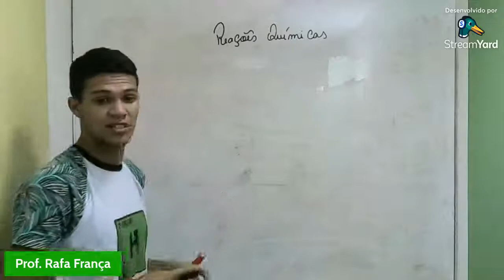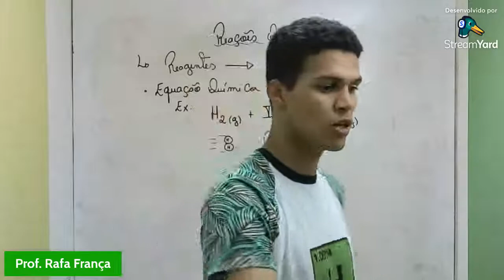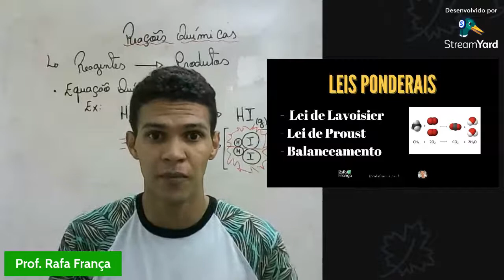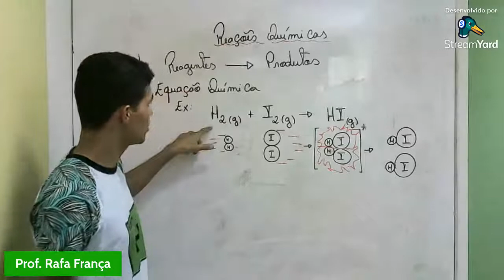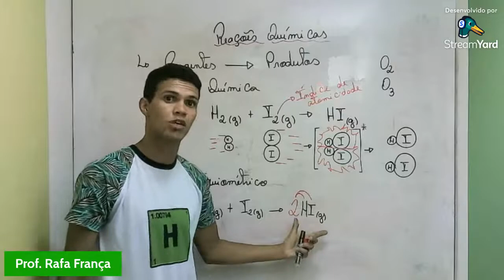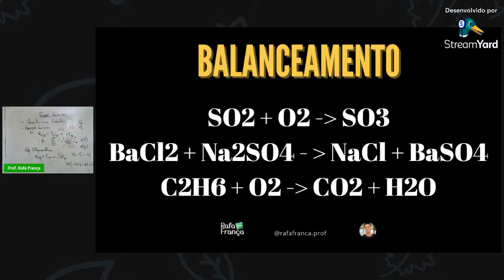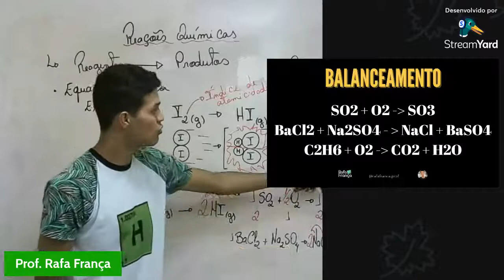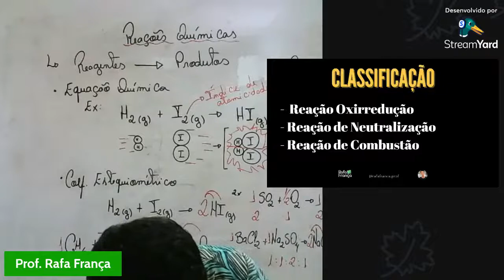Reações químicas - Revisão